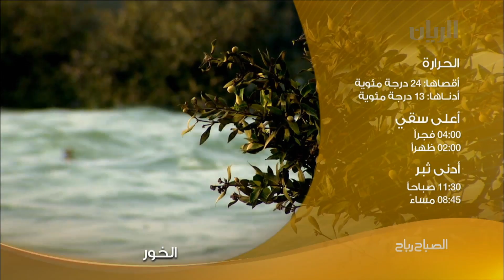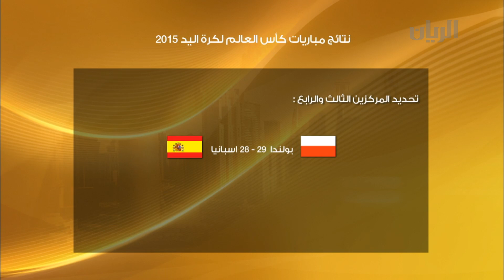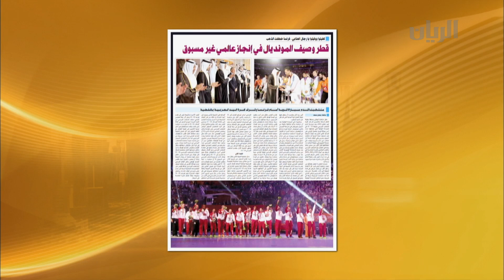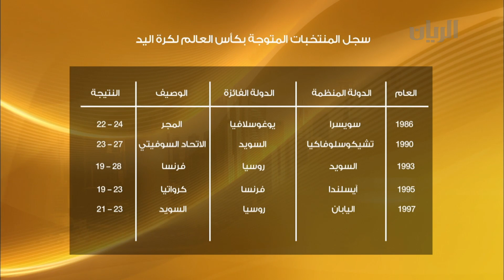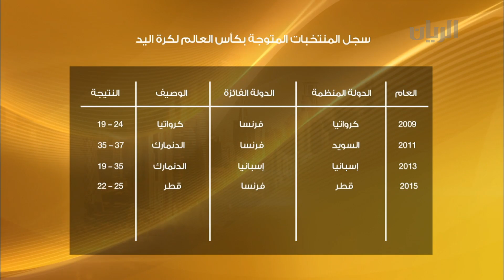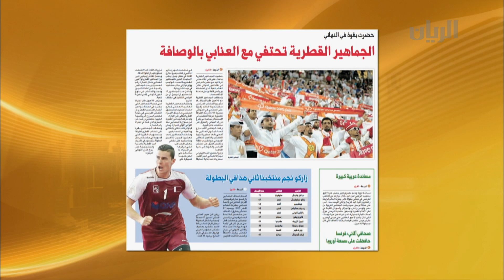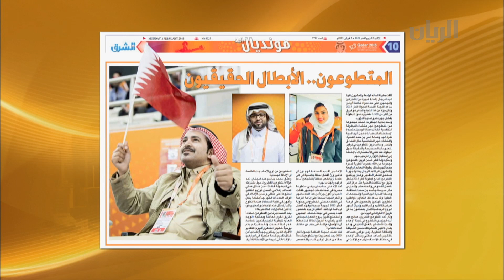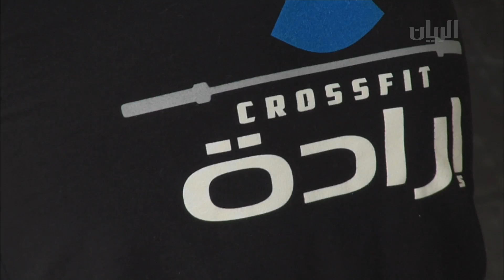برنامج الصباح رباح - الفقرة الثانية - 02-02-2015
تتابعون في هذه الفقرة تفاصيل بطولة كأس العالم لكرة اليد بالإضافة الى المباراة النهائية
بين قطر وفرنسا .
بالإضافة الى تقرير عن رياضة الكروس فت
يمكنكم متابعتنا اكثر على الروابط التالية :